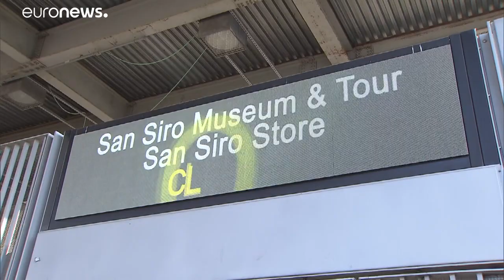Surto de coronavírus afeta turismo em Itália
O vice-presidente da associação hoteleira italiana, Federalberghi, dá conta do impacto negativo que o surto do novo coronavírus está a ter no turismo transalpino. …